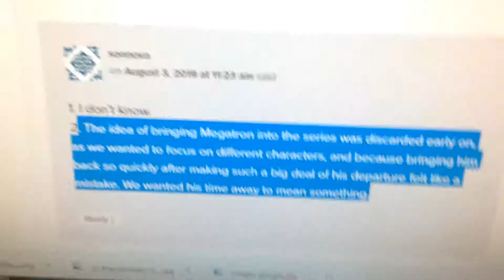They discarded Megatron 'cause bringing him back after his departure felt like a mistake 🤦‍♀️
To resume all of this bullcrap,Megatron was discarded from Transformers Robots in disguise because bringing him back after he had a deal for his departure back in TFP would feel like a mistake they would have done,plus the fact they want to focus on different characters. Excuse me? Would that really matter if Megatron would come back in RID as a good guy,Mr.Beechen? Would it REALLY matter!?